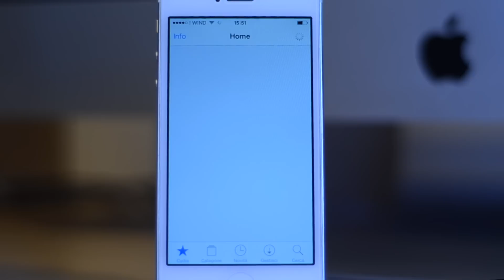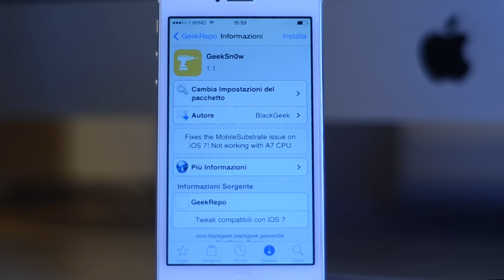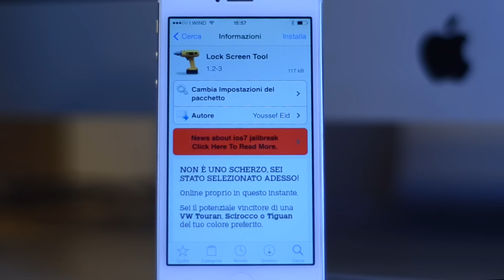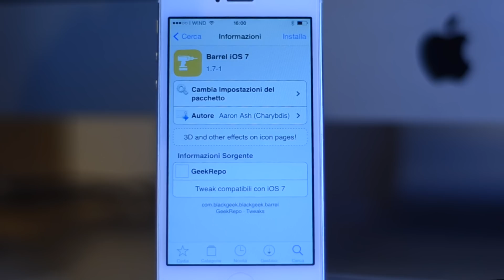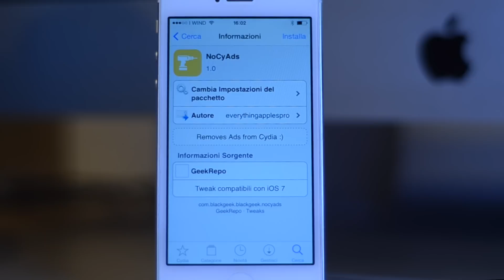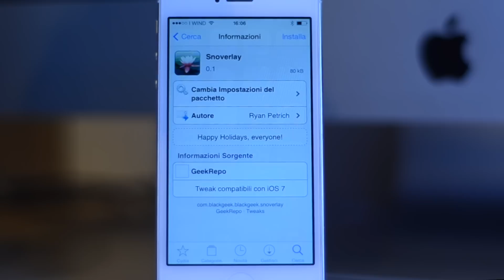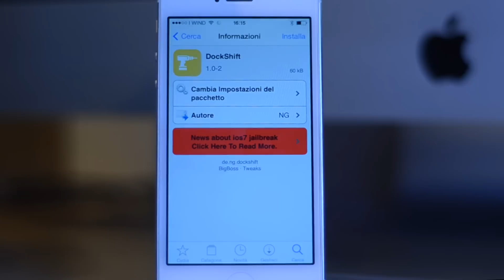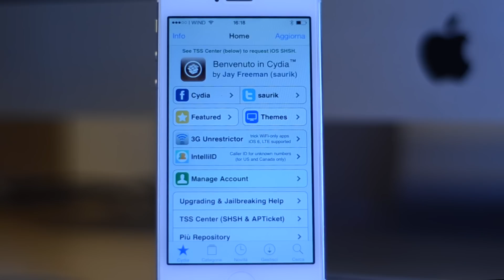Top Cydia tweaks per iOS 7 [ep. 2]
Skype: andreabenty1